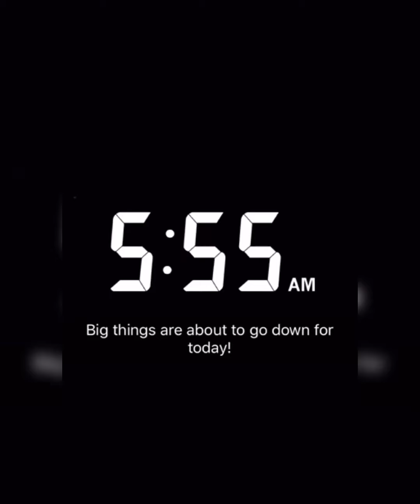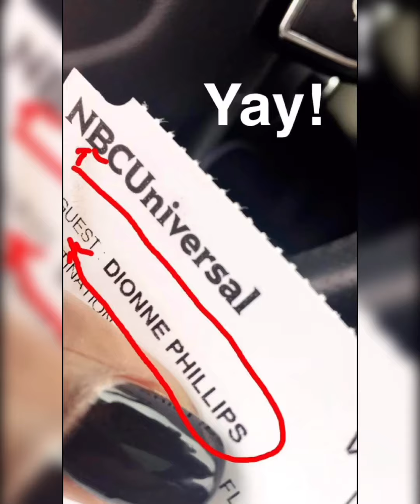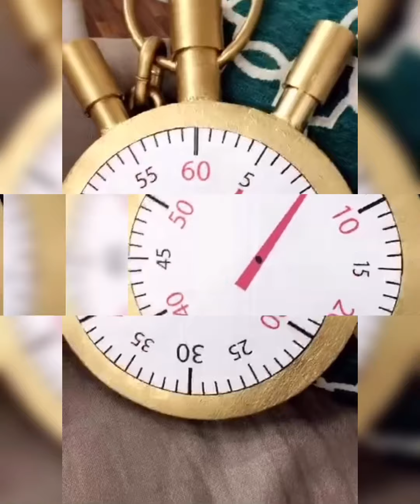BTS of Dionne’s Snapchat while shooting Hallmarks, Home and Family TV Show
We’re going behind the scenes on my Snapchat. You get to checkout out what happens when I'm shooting a beauty segment on Everything Lashes.
I was the Guest Beauty and Eyelash Expert for today's #1 Family Show, The Hallmark Channel, Home & Family TV.
My DIY Demonstration on how you too can apply False Eyelashes from home.
Lash out!
Dionne

Be sure to follow me on all social platforms.
Facebook: D'Lashes by Dionne Phillips